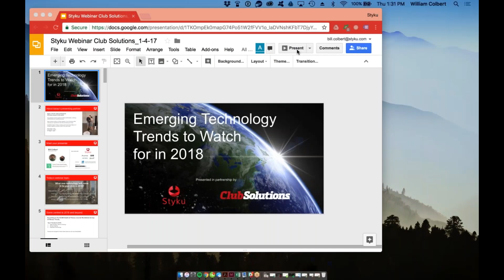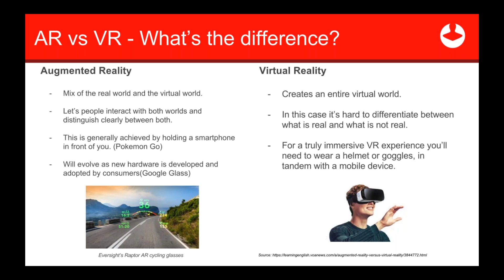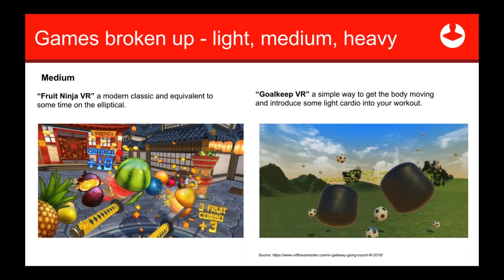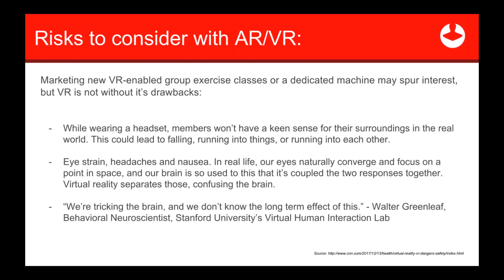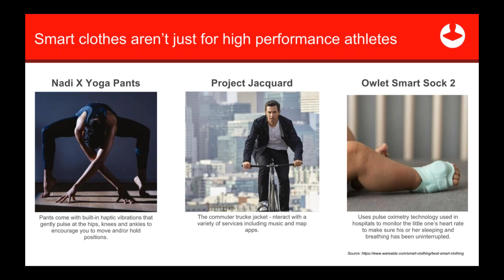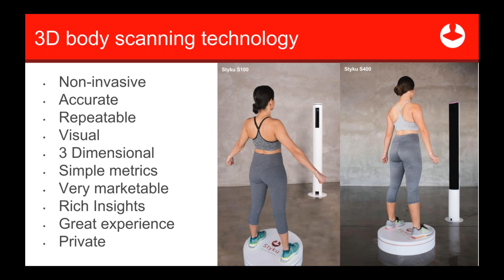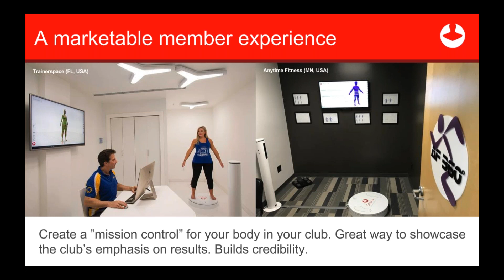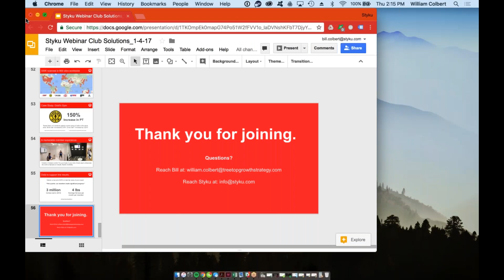[Webinar] Emerging Technology Trends to Watch for in 2018